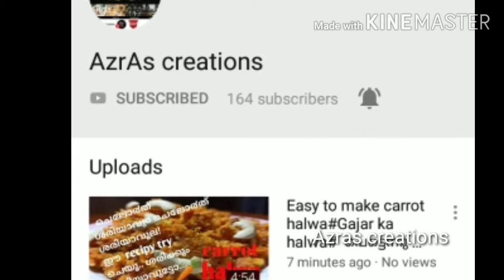PERFECT CAPPUCCINO AT HOME WITHOUT COFFE MACHINE#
In this video we will see a perfect cappuccino at home without coffee machine/coffee maker

Ingredients are given below :-

Coffe powder:2tisp
Suger:3tbsp
Water :2tisp
Hot milk:3/4 cup

Hi friends,
Please do share your feedback about the recipe in the comment section below. thank you so much. if you like this recipe please don't forget like, share&subscribe my channel AZRAS CREATIONS

No copy right music channel:USIC CHANNEL no copy right music)